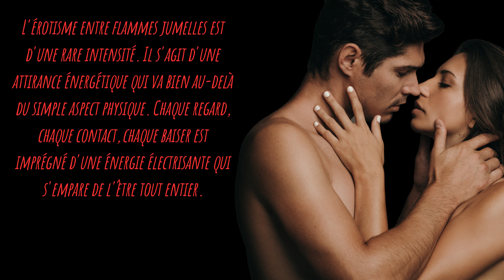L´ÉROTISME MAGIQUE de la relation ENTRE les FLAMMES JUMELLES 🔥🔥🔥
Bienvenue dans notre vidéo passionnante sur l'érotisme particulier des relations entre flammes jumelles ! Lorsqu'il s'agit d'amour et d'attirance, il n'y a rien de comparable à la connexion intense entre flammes jumelles. Dans cette vidéo, nous nous immergeons dans le monde fascinant de l'érotisme des flammes jumelles. Il s'agit de bien plus que de passion et d'attirance physique. Il s'agit d'une connexion profonde au niveau de l'âme, qui touche tous les sens. L'érotisme entre flammes jumelles est d'une rare intensité. Il s'agit d'une attirance énergétique qui va bien au-delà du simple aspect physique. Chaque regard, chaque contact, chaque baiser est imprégné d'une énergie électrisante qui s'empare de l'être tout entier. Ce qui rend cette relation si particulière, c'est la profonde intimité et la compréhension mutuelle. Les flammes jumelles se connaissent à un niveau profond et psychique et savent intuitivement ce dont l'autre a besoin et ce qu'il désire. C'est une communication télépathique qui a lieu au-delà des mots et qui rend le lien encore plus intense. L'érotisme d'une relation entre flammes jumelles n'est pas seulement marqué par une passion sauvage, mais aussi par une profondeur émotionnelle qui dépasse toutes les limites. C'est l'union de deux âmes qui s'unissent à un niveau plus profond et forment une unité. Toutefois, cet érotisme particulier peut aussi être un défi. Il est important de comprendre cette énergie puissante et de la canaliser consciemment. Dans cette vidéo, nous te donnons des conseils pratiques sur la manière de vivre et d'apprécier consciemment l'érotisme dans ta relation avec les flammes jumelles, sans être submergé par l'intensité. Prépare-toi à plonger dans le monde fascinant de l'érotisme des flammes jumelles. Profite du voyage de l'amour profond et de l'érotisme avec ta flamme jumelle. À la prochaine fois !